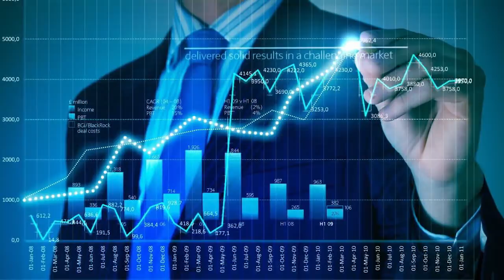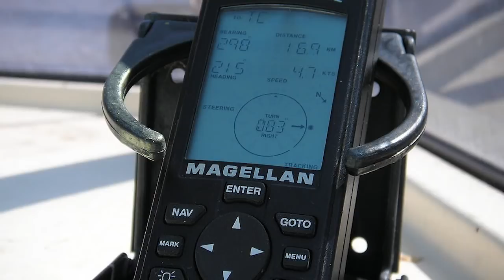Под вековыми льдами Антарктиды скрываются загадочные сооружения!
Антарктида привлекает внимание, как ученых, так и обычных людей. Однако больше всех путешествуют в холодные края спецслужбы и политическая элита. Возникает вопрос: что они там делают?
Привет Странник!
Я рад тебя видеть!
Понравился выпуск?
Поделись этим выпуском со всеми!
Напиши что ты думаешь об этом!
Пока!